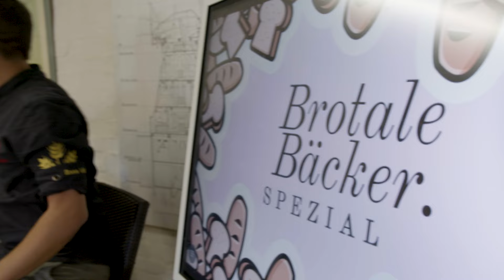5.000 Menschen, eine Mühle und jede Menge Spaß – was es auf unserem Mühlenfest 2022 zu entdecken gab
Einmal im Jahr, an Pfingstmontag, feiern wir das Herzstück unserer Produktion: unsere Mühle. Schließlich mahlen wir dort, nach wie vor, zum Beispiel für unsere Vollkornbrote, und zwar in Bio-Qualität. Nach zwei Jahren Corona-Pause konnten wir dieses Jahr nun endlich wieder den Deutschen Mühlentag begehen – und zwar wie eh und je mit einem rauschenden Fest und vielen, vielen, vielen Gästen!

Und was war das für ein toller Tag: Rund 5.000 von Euch haben uns besucht, die Mühle erkundet und sich durch die verschiedenen Stände probiert. Neben der Premiere unseres “Brotweins”, einer Live-Podcast-Folge “Brotale Bäcker” mit Brotsommelier Tim Lessau und Handwerksbäcker Christian Dick (der extra aus Denzlingen im Schwarzwald angereist war) dem Kinderbacken und der obligatorischen offenen Tür in Mühle und Backstube durften wir auch langjährige Partner der Mühle Willkommen heißen. So waren beispielsweise Live and Let Bee, die Imker unseres Mühlenhonigs, oder die Jülich Werkgemeinschaft vor Ort. Auch der Erdbeerhof Glantz konnte unsere Gäste mit einer fruchtigen Eiskreation begeistern, während Arne (besser bekannt als der “King of Grill”) herzhafte Burger gezaubert hat – natürlich mit besten saftig-fluffigen Braaker Brioche-Buns aus unserer Backstube.

Mit diesem Video lassen wir all das noch einmal Revue passieren. Wir sind noch immer dankbar für Alle, die uns an diesem besonderen Tag besucht haben, und freuen uns schon riesig auf das kommende Jahr, wenn wir Euch – an Pfingstmontag, klar – zum nächsten Mühlenfest begrüßen dürfen!

Auf den Geschmack gekommen?

Falls Ihr zum Beispiel eines unserer Brote oder unseren Brotwein vom Fest zuhause genießen wollt, schaut doch mal in unserem Online-Shop vorbei

Und all das und noch viel mehr gibt’s natürlich in unseren Fachgeschäften. Hier findest Du einen unserer Standorte in Deiner Nähe: